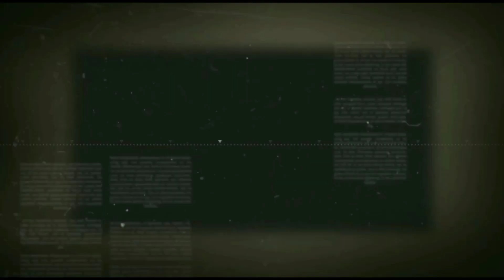Best and easy rangoli muggulu for competitions | Simple gitala rangoli design.